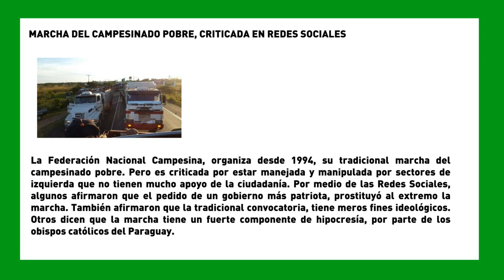SemanaVD1: MARCHA DEL CAMPESINADO POBRE, CRITICADA EN REDES SOCIALES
La Federación Nacional Campesina, organiza desde 1994, su tradicional marcha del campesinado pobre. Pero es criticada por estar manejada y manipulada por sectores de izquierda que no tienen mucho apoyo de la ciudadanía. También afirmaron que la tradicional convocatoria, tiene meros fines ideológicos. Otros dicen que la marcha tiene un fuerte componente de hipocresía, por parte de los obispos católicos del Paraguay.